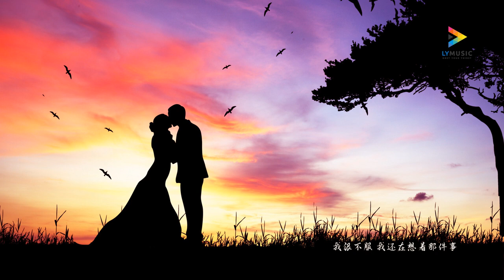王梓钰/陈文辉 - 如果的事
如果的事 - 王梓钰/陈文辉
词：王蓝茵
曲：王蓝茵
合：
如果你已经不能控制
每天想我一次
如果你因为我而诚实
如果你看我的电影
听我爱的CD
如果你能带我一起旅行
王梓钰：
我想过一件事 不是坏的事
一直对自己坚持爱情的意思
像风没有理由轻轻吹着走
谁爱谁没有所谓的对与错
不管时间 说着我们在一起有多坎坷
我不敢去证实 爱你两个字
不是对自己矜持也不是讽刺
别人都在说我其实很无知
这样的感情被认定很放肆
我很不服 我还在想着那件事
合：
每天想我一次
听我爱的CD
如果你决定跟随感觉
为爱勇敢一次
如果你说我们有彼此
如果你会开始相信
这般恋爱心情
如果你能给我如果的事
我的电影
听我爱的CD

※封面和视频背景选自素材网站，非歌手及宣传照，版权归摄影师或设计师所有
※歌曲版权为歌手本人及其音乐公司所有，若喜欢他们的音乐请支持正版。如果版权方认为影片有侵权一事，请与我们联络，我们将彻底删除影片